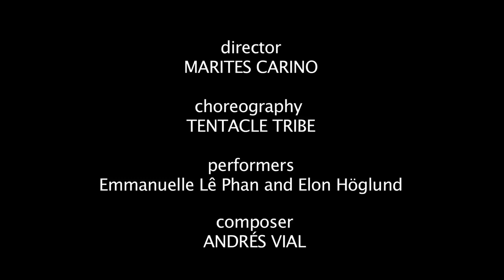VANISHING POINTS Trailer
Regie: Marites Carino / Choreografie: Emmanuelle Lê Phan, Elon Höglund | CA | 2014 | 9'

Shorts 8: Urban Film
Cinedans, Dance on Screen Festival 2014

Cinedans -- Dance on Screen Festival is unique -- in the Netherlands and in the world. The central focus of the festival is on dance film. Cinedans sees the ideal dance film as a true synthesis between the two media of dance and cinematography. At Cinedans the emphasis lies on choreographies created specifically for the camera and on special film adaptations of existing dance performances.

The festival also features a selection of special documentaries and retrospectives. Approximately 60 films from all over the world will be screened at this year's festival. In addition to the film programme, Cinedans festival organises readings, debates and workshops for professionals and other interested parties.